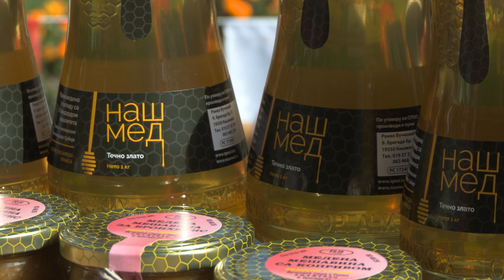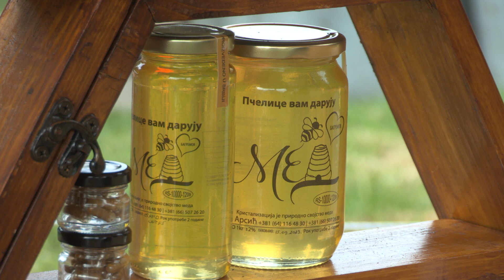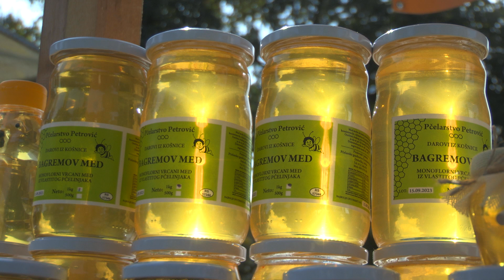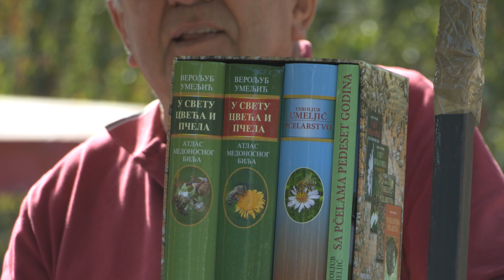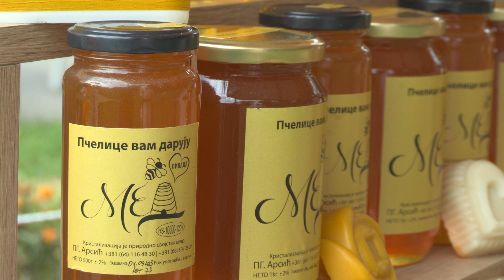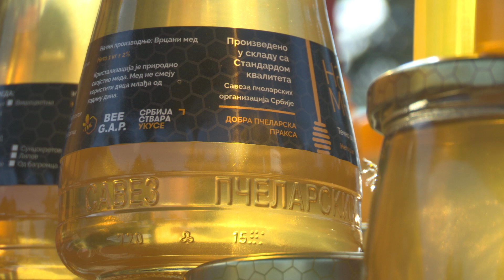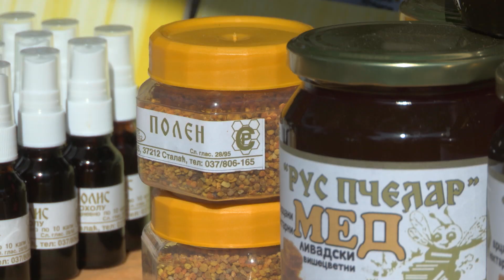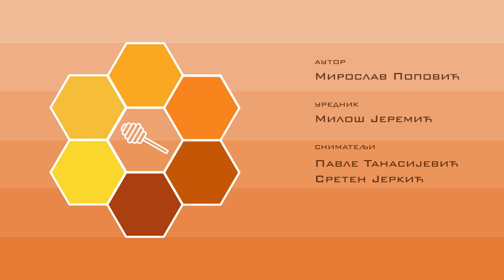Boja meda ep.292 10.10.2023. 49. Međunarodni sajam pčelarstva „Tašmajdan 2023“, cena meda, pravi med